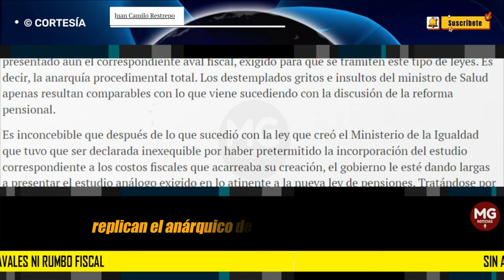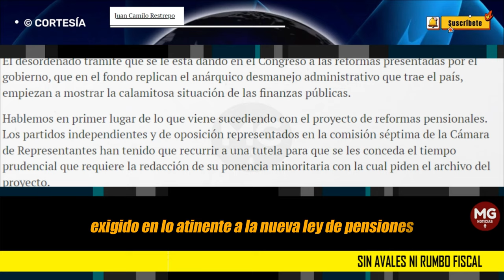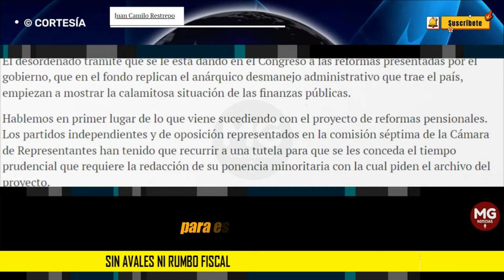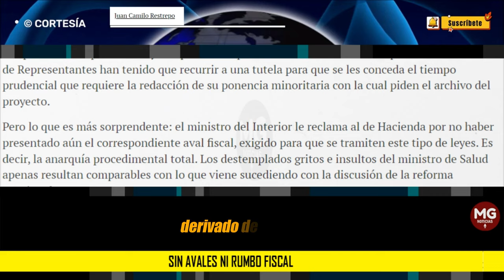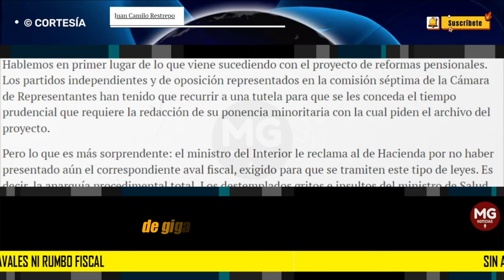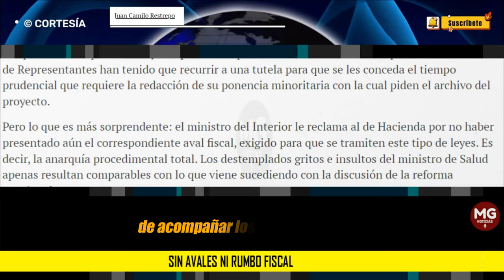SIN AVALES NI RUMBO FISCAL ⚫ Columna Juan Camilo Restrepo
El desordenado trámite que se le está dando en el Congreso a las reformas presentadas por el gobierno, que en el fondo replican el anárquico desmanejo administrativo que trae el país, empiezan a mostrar la calamitosa situación de las finanzas públicas.